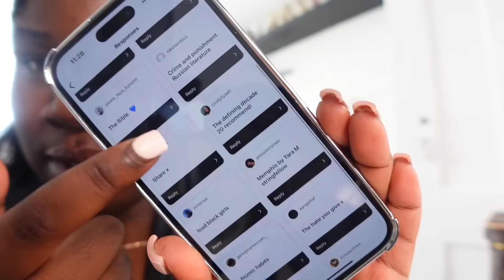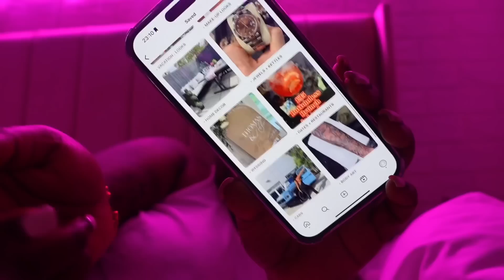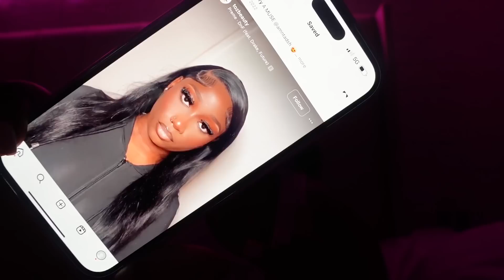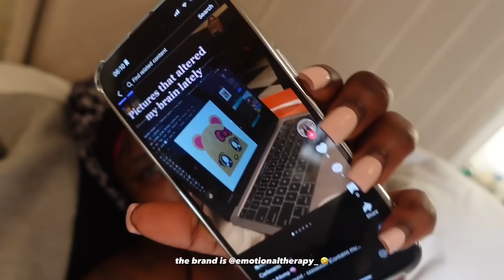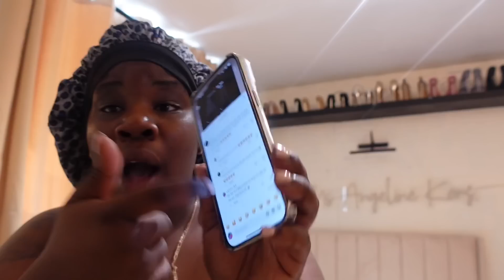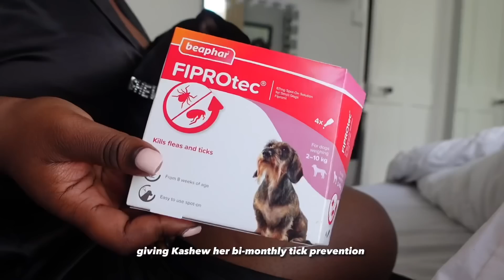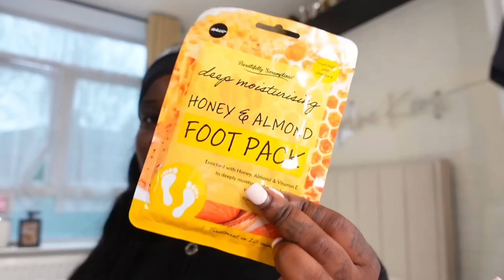VLOG : DON’T PLAY WITH MY BRAND! Business Rant, New Printer, Skincare, DIY Mirror, Starbucks ETC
hey girly! 💕💐🦇☁️✨

* my women’s loungewear brand : Cassell Official UK Loungewear

love, Ms Angeline. 🤍